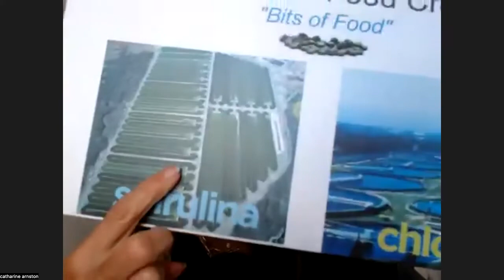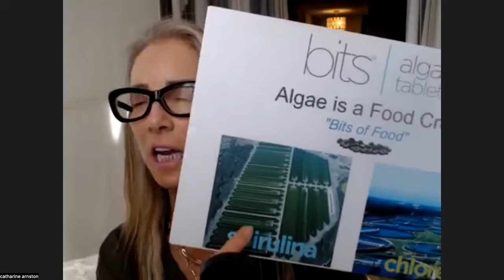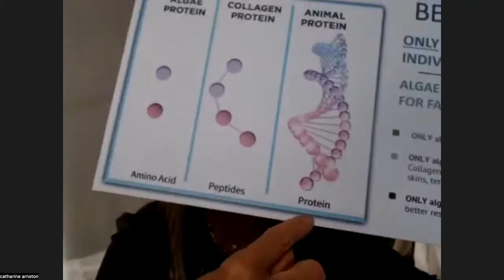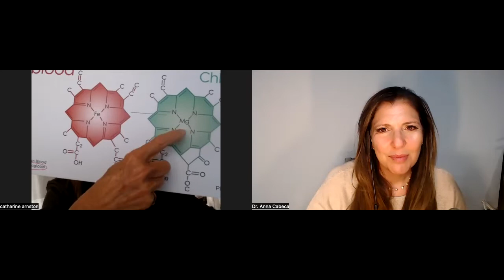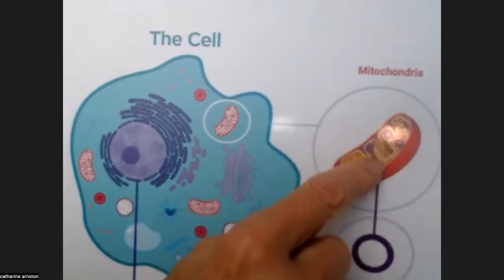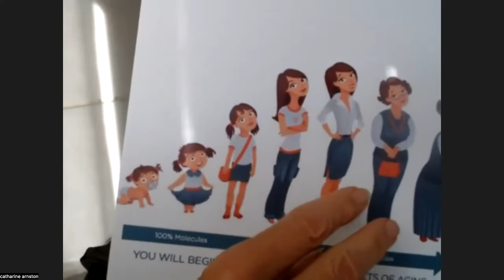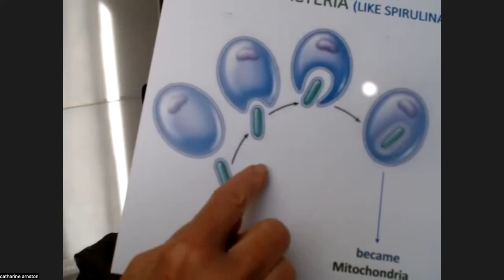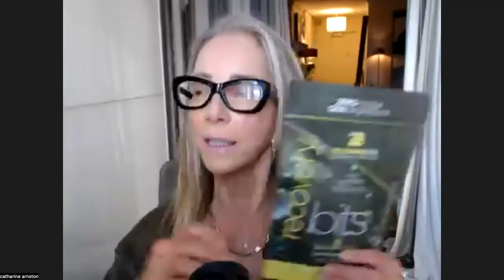The Miracle of Algae: The Future of Fast Food And Reversing the Aging Process With Catharine Arnston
On this episode of The Girlfriend Doctor, I look at why algae is so important in your diet, and acts as a superfood. Joining me today is Catharine Arnston, the founder and Chief Scientific Officer of ENERGYbits. She is an expert in algae for wellness in nutrition, beauty, biohacking, mitochondria, and longevity.

Algae was actually the first life on earth 4 billion years ago and is now known to be the most nutrient-dense food in the world. Two forms of algae in particular are considered superfoods -- spirulina and chlorella.

You can take these in a dried pill form but they must be raw algae, dried at low heat for the nutrients to survive. They offer a multitude of benefits -- your hunger will be cut, your energy will be increased and your brain fog will go away. They contain zero carbs, and contain the critical antioxidants that can stop free radical damage in your mitochondria, promoting anti-aging.

Spirulina and chlorella work harmoniously together. Spirulina works in the morning for energizing, appetite control and mental focus, and chlorella works to cleanse, detox, repair and restore during sleep.

KEY TAKEAWAYS

[4:15] How Catherine’s sister’s breast cancer brought about exploring algae

[5:15] Why algae is the most nutrient-dense food in the world

[28:42] Why an alkaline diet is so important and how it can fight cancer

[34:38] The role of mitochondria in the body and free radicals

[35:20] The four most important antioxidants in your body

[37:09] How to reverse the aging process with algae

HOW TO CONNECT WITH OUR GUEST

Other Social Media Links: energybits